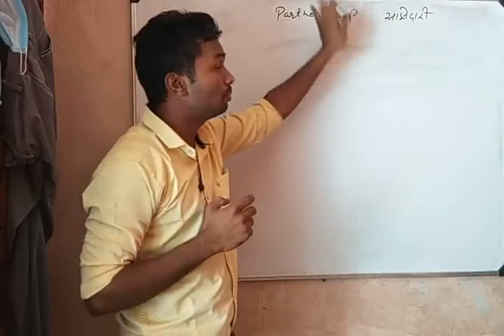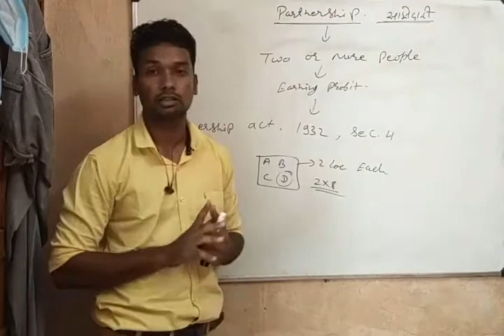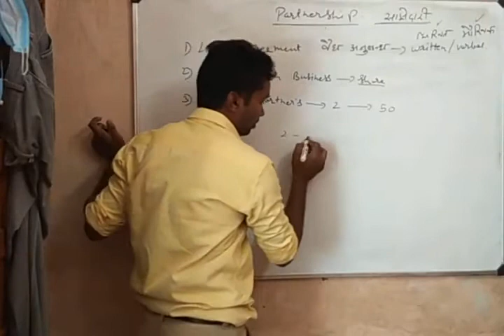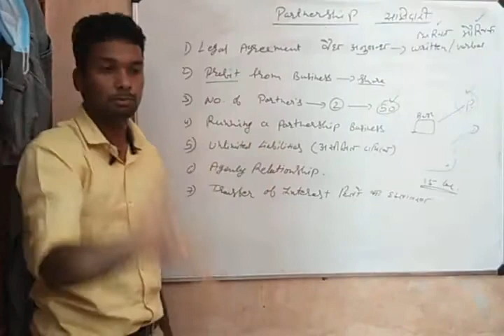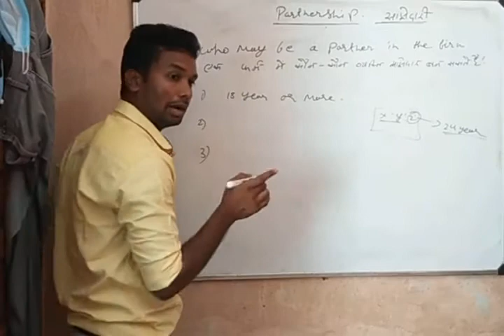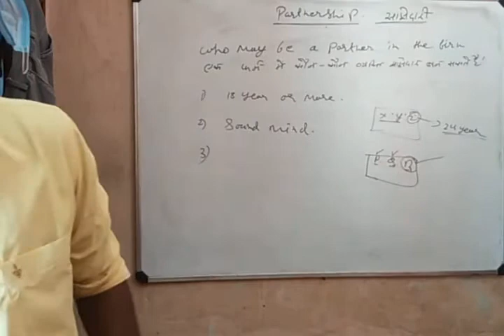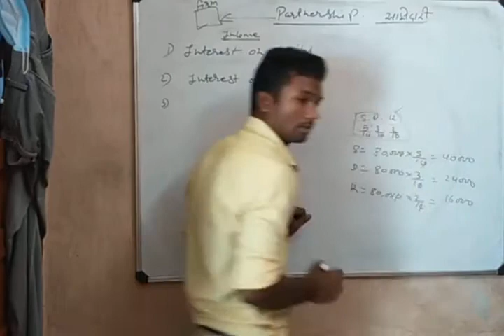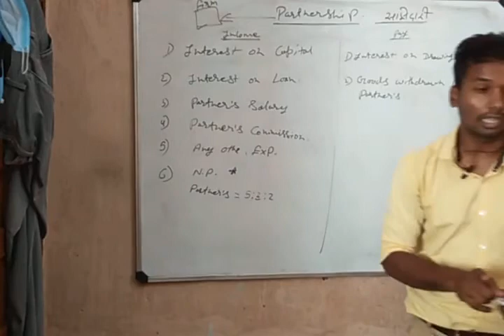Lecture 1 : Accounting for Partnership साझेदारी का लेखांकन भाग 1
Meaning, Definition and Accounting Terminology of Partnership,
Profit and loss appropriation account
For Class 12th commerce
Mp board, CBSE Board and NCERT.